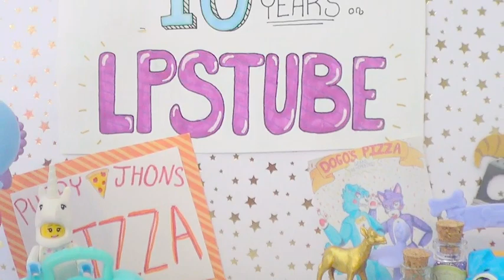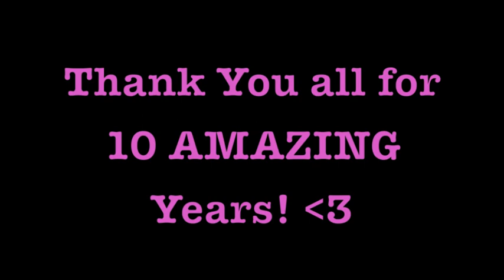5 Tips for being a LPSTuber - 10 Year Anniversary Special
I actually cannot believe thats it's been 10 years since my first LPS video! O.O Thats a crazy long time!!! :D
And I really have you guys to thank for it!

So! To commemorate this occasion, I though I would share a few tips that i've learned over all this time! :3

Fun fact! I was actually going to make this as my very LAST youtube video on my channel! O.O But now that I've decided to stay... I thought i'd use it for this instead!